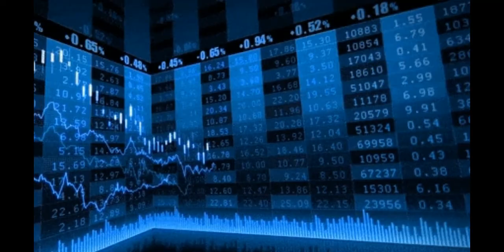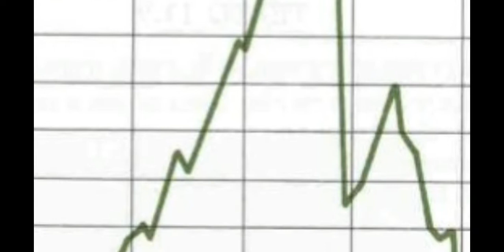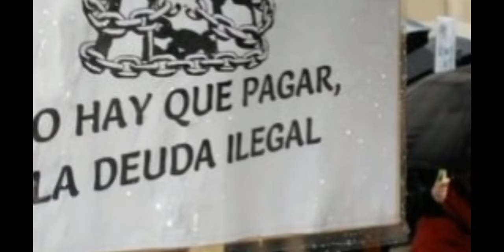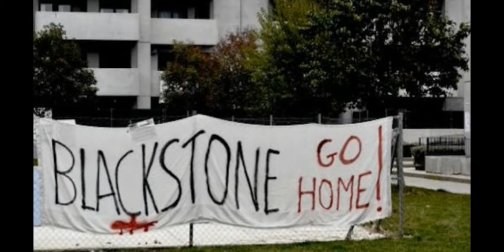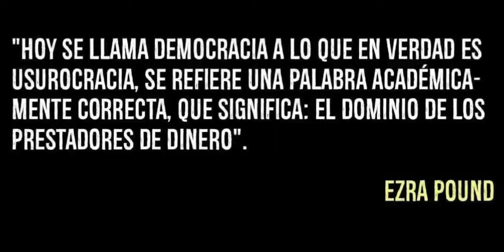La Rebelión de los PIGS.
Por Luis Gorrochategui Santos.